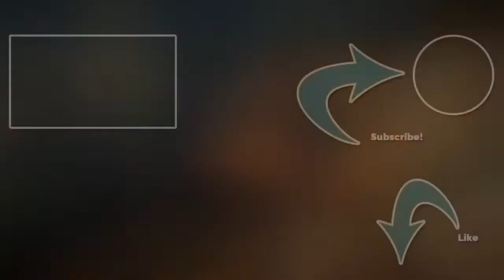Juspar | Mystery - Anomaly | Northumbria - Eurvicscire - Thornburg Henges | Assassins Creed:Valhalla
Assassins Creed Valhalla wealth, mystery (mysteries), and artifacts walk through.

Anomaly, Animus anomaly, glitch